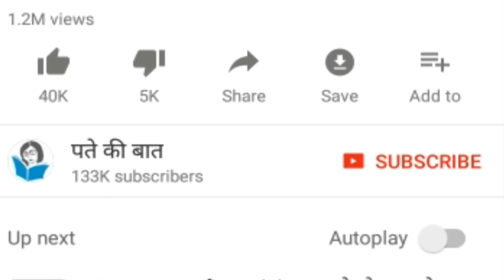'S' नाम वालो को होता पहली नज़र में प्यार 😍| 'S' Named People Fall In Love At First Sight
दोस्तों आज हम आपको एक ऐसे नाम के बारे में बताने जा रहे है जिनके बारे में अगर कहा जाए तो इन्हे पलक झपकते ही किसी से भी पहली ही नज़र में प्यार हो जाता है जी हां दोस्तों यह एक ऐसा नाम है जिन्हे प्यार का किंग कहा जाता है और इन्हे पहली नज़र में ही कोई भी पसंद आ जाता है.तो आइये फिर थोड़ा बहुत और भी कुछ जान लेते है इनके बारे में तो चलिए फिर शुरू करते है